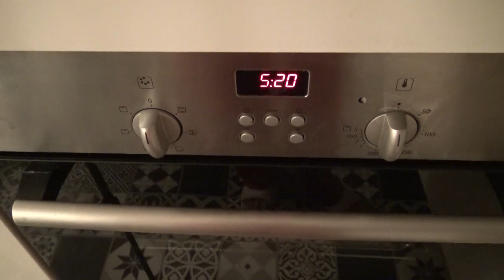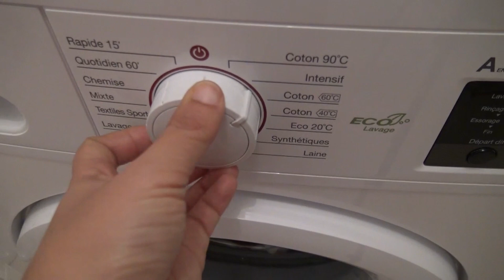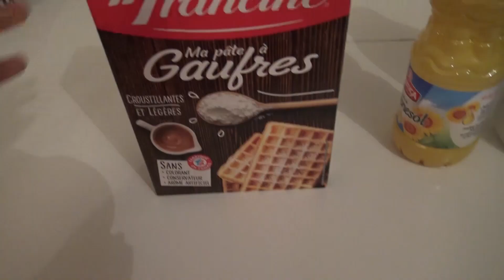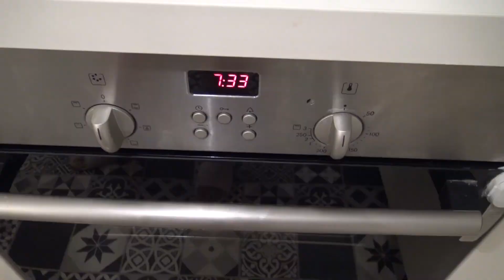ROUTINE DU MATIN PRODUCTIVE // DEBOUT A 5H !!!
ASTUCES POUR LA CUISINE :

DIVERS

Idée cadeaux enfants 4, 5 et 6 ans :

GEOMAG Glitter
Jeu de société /// MALO CHIKO
Jeu de société /// GAFFE A GIRAFFE